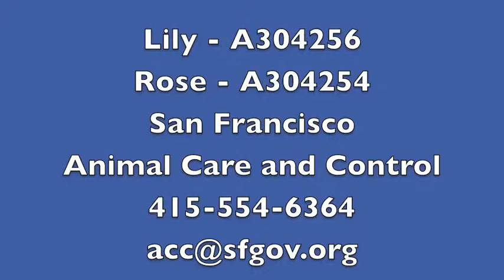Lily & Rose.mov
Lily and her sister Rose are only two months old, and they are just learning how to play and explore. These adorable little sisters are brown tabbies with beautiful markings and the cutest little faces you will ever see. Rose is now available at the SF SPCA, but little Lily is at ACC, waiting for her forever home - come meet her today and take her home to your family!